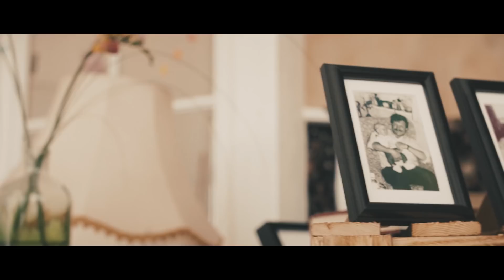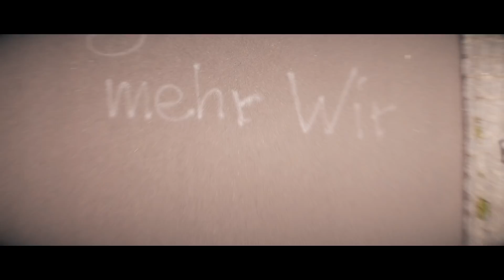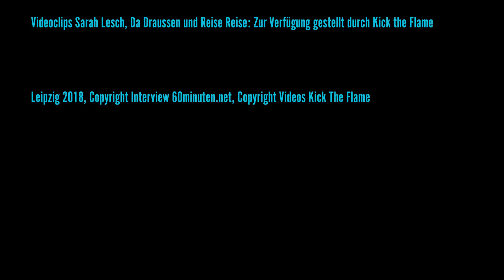Interview Sarah Lesch 2018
Was lange dauert.

Ein Video, was viel zu lang in der Schublade lag. Sarah Lesch. Das Interview ..hier ist es endlich!

Sarah zu treffen war wundervoll und ich habe mich in ihre Musik verliebt!:)))

Musikvideos zur Verfügung gestellt/Rechte bei: Kick The Flame, Leipzig